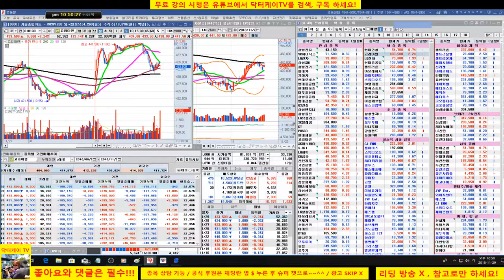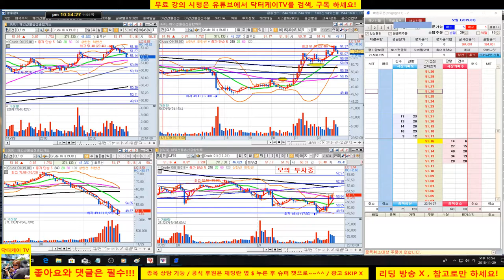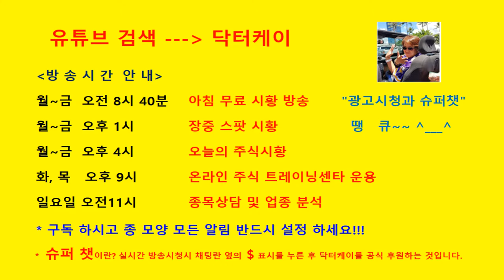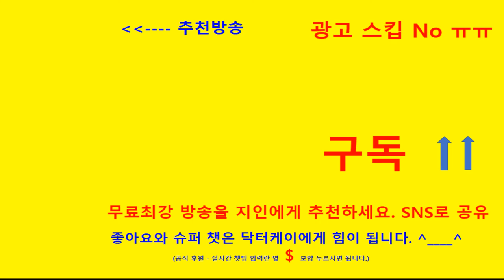= 닥터케이 TV =종목상담 & 분봉매매 강의/181129/인지컨트롤스,카카오,CJ CGV/크루드 오일 분봉 매매